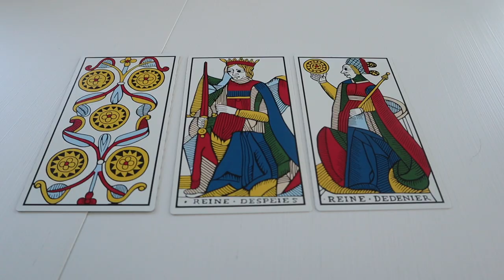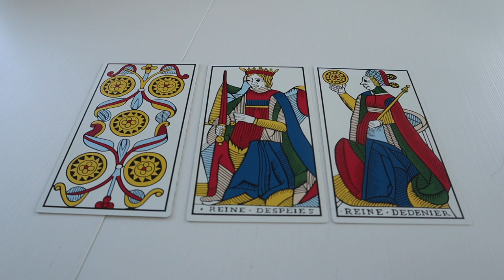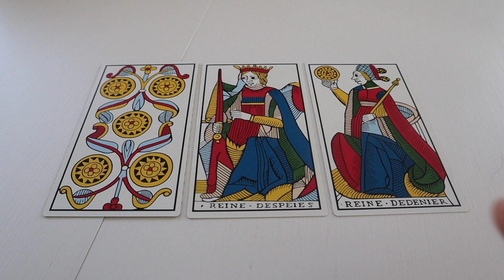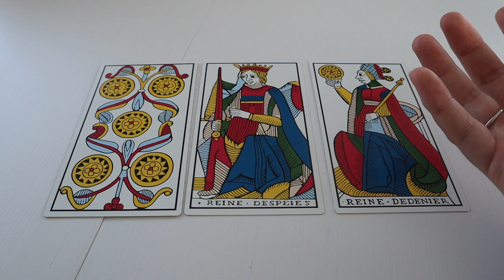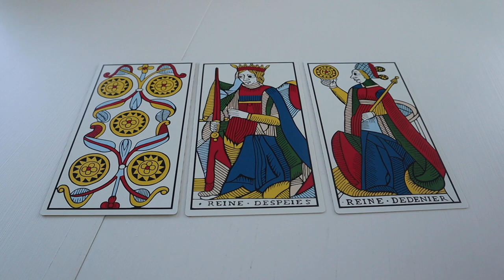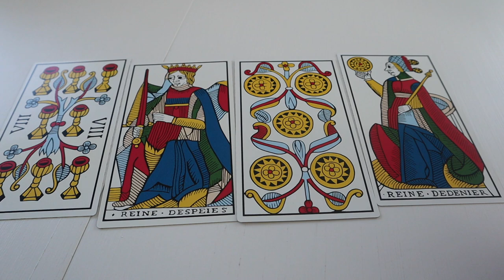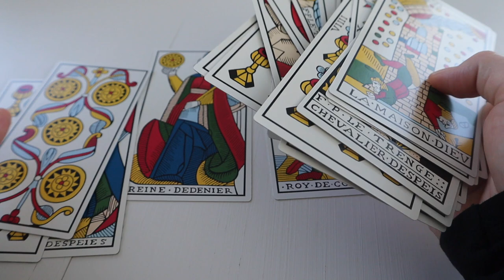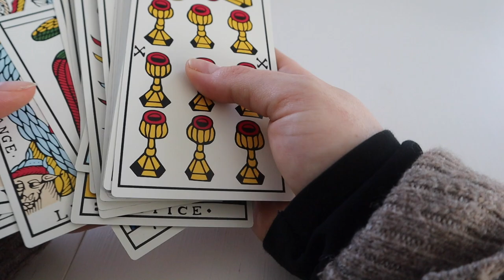Tarot | Tirage en 3 cartes contextuel